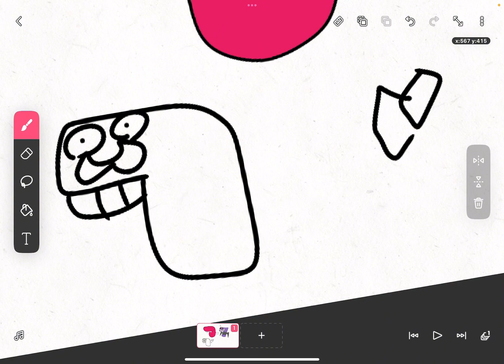GARLGE IS ACTUALLY 7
FOR DA CHARACTERS GARGLE (i made gargle but thats for his lore) AND SOUP FOR GAMMA (also i made 7)

they are watching